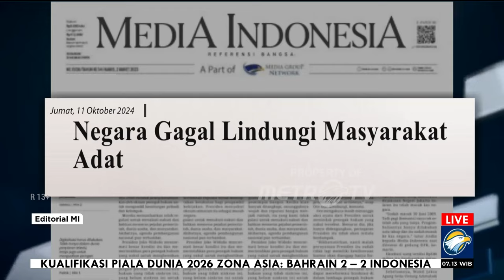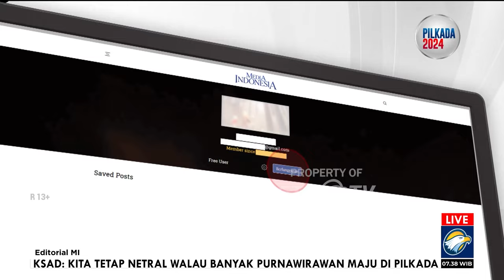Tunaikan Janji ke Masyarakat Adat - Bedah Editorial MI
KONFLIK terbuka akibat absennya perlindungan terhadap masyarakat adat bukan sekali dua kali terjadi. Padahal, keberadaan mereka sudah ada jauh sebelum Republik ini terbentuk. Penduduk dengan keberagaman suku, bahasa, ras, agama, adat dan budaya ini bersepakat hidup bersama dalam payung Negara Kesatuan Republik Indonesia (NKRI).

Namun, mengapa makin ke sini, masyarakat adat, alih-alih diberi tempat, malah kerap diabaikan hak-hak mereka sehingga memunculkan kesan tak ada niat perlindungan dari negara? Padahal, konstitusi jelas mengakui hak-hak masyarakat adat.

Mandeknya Rancangan Undang Undang (RUU) Masyarakat Adat atau Masyarakat Hukum Adat menjadi bukti tidak dianggap pentingnya masyarakat adat. RUU ini sudah tiga kali masuk prolegnas, tapi nyatanya terus terbantarkan sejak 2010. Nihil, tak membuahkan hasil.

Hal itu jelas menabrak eksistensi masyarakat adat yang diakui Konstitusi yakni Pasal 18B ayat (2) dan Pasal 181 ayat (3) Undang Undang Dasar Negara Republik Indonesia Tahun 1945. Dimaktub bahwa Indonesia mengakui dan menghormati eksistensi identitas budaya dan hak masyarakat tradisional selama mereka hidup sesuai dengan perkembangan masyarakat dan prinsip Indonesia yang sesuai peraturan perundang-undangan.

Konstitusi juga memberikan amanat agar undang undang yang berlaku mengakui dan menghormati masyarakat adat, melanjutkan eksistensi masyarakat adat, serta budayanya.

Selain konstitusi Indonesia, dunia juga mengakui hak masyarakat adat secara khusus dengan adanya Deklarasi PBB tentang Hak-hak Masyarakat Adat atau United Nations Declaration on the Rights of Indigenous Peoples (UNDRIP). Selain itu ada pula Konvensi ILO No. 169 Tahun 1989 tentang Penduduk Asli dan Suku. Sayangnya, Indonesia belum bersedia meratifikasi baik deklarasi maupun konvensi tersebut.

Tanpa adanya ratifikasi serta jalan legislasi RUU Masyarakat Adat yang terlunta-lunta semakin melahirkan diskriminasi hingga kriminalisasi terhadap masyarakat adat. Komunitas adat menjadi kian termarjinalkan dengan ketiadaan dasar hukum yang menjadi payung perlindungan.

Bahkan, status tanah adat atau tanah ulayat juga tak jarang bersinggungan dab tumpang tindih dengan konsesi tambang hingga hutan nasional. Negara bahkan tak lagi membiarkan masyarakat adat hidup mandiri.

Kasus-kasus konflik agraria hingga persinggungan hak berujung kekerasan terjadi dari waktu ke waktu. Sebagai contoh konflik yang dialami Suku Tobelo Dalam di Hutan Halmahera Utara, Maluku Utara karena harus berhadapan dengan kepentingan industri nikel. Itu baru satu dari sekian konflik masyarakat adat yang terjadi di berbagai wilayah Indonesia.

Kepentingan pemodal diduga berada di balik terjalnya pengesahan RUU Pengakuan dan Perlindungan Masyarakat Adat. Dalam satu dekade terakhir, menurut data AMAN atau Aliansi Masyarakat Adat Nusantara, sebanyak 8,5 juta hektare wilayah adat terampas untuk urusan investasi dan 678 anggota masyarakat mengalami kekerasan dan kriminalisasi.

Investasi jelas penting buat perekonomian negara, tidak ada yang menafikan itu. Penanaman modal di berbagai sektor, baik dari pihak asing maupun lokal, bakal menciptakan lapangan kerja, meningkatkan pendapatan negara, dan mempercepat pembangunan.

Namun, kepentingan investor jangan sampai menginjak kedaulatan anak bangsa di negeri sendiri. Investasi tidak boleh dilakukan dengan cara mengorbankan hak-hak masyarakat, terutama masyarakat adat, yang merupakan bagian dari kekayaan bangsa.

Ketika kepentingan investor terlalu mendominasi bahkan sampai mengabaikan kedaulatan anak bangsa, ini bisa menyebabkan ketidakadilan sosial, perusakan lingkungan, serta hilangnya identitas budaya yang berharga.

Publik tentu mendorong agar RUU Pengakuan dan Perlindungan Masyarakat Adat benar-benar dikebut dan segera disahkan. Wakil Ketua DPR 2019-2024 Sufmi Dasco Ahmad memastikan RUU tersebut di carry over dan masuk prolegnas periode 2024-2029.

Kita sudah terlalu lama menunggu pengesahan RUU Pengakuan dan Perlindungan Masyarakat Adat, dan janji politik ini harus diwujudkan agar tidak menjadi janji kosong. Para wakil rakyat jangan cuma sibuk mengejar guyuran tunjangan rumah dinas di tengah masyarakat adat yang kini tercerabut dari komunitas mereka.